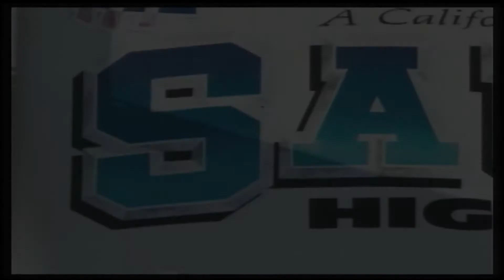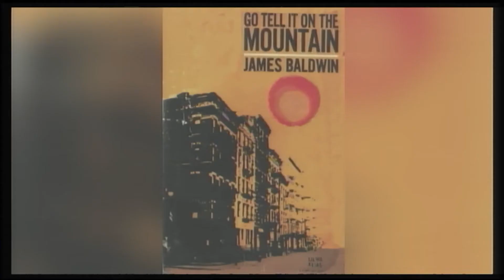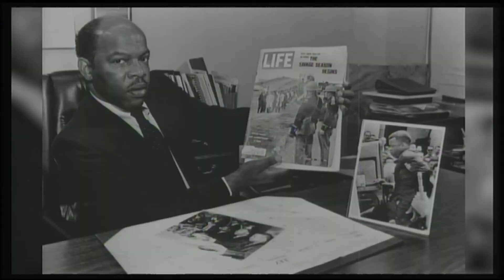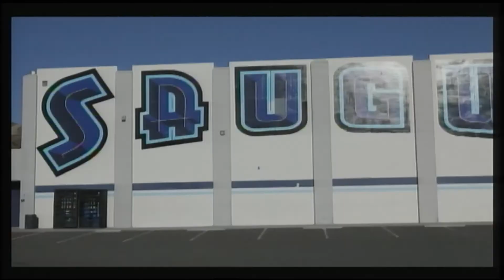Daily Show for 2/15/2022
Lexi Renolds
Jacob Mendez
Marie Morcos
Spotlight on Black History Month ...John Lewis.